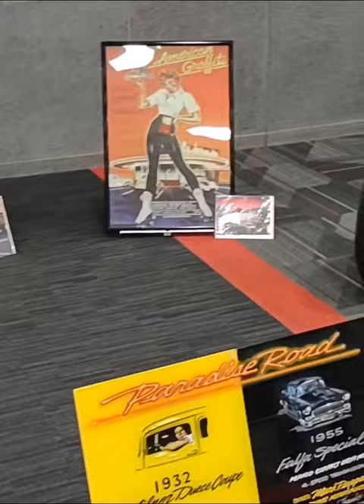American Graffiti: 55 Chevy & 32 Ford